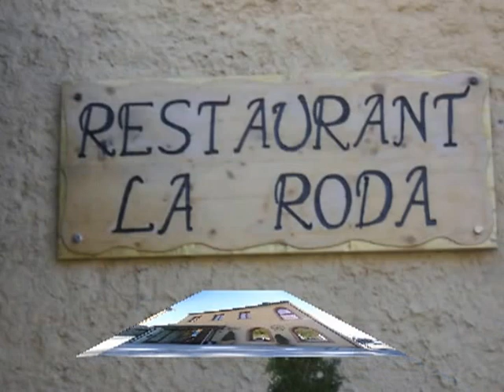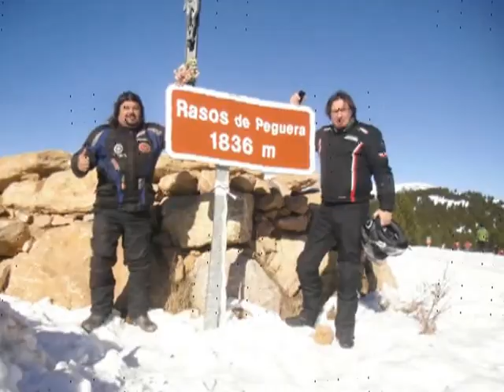RASOS DE PEGUERA 2013. (LOS TIRAMILLAS)